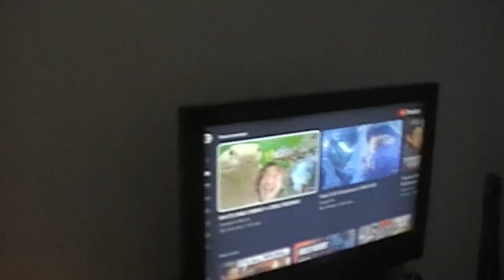Car breaking down (Easter Sunday Archery)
Hello ladies and gentlemen today is Easter Sunday I hope you guys are happy and smiling and happy Easter to all of you guys but there is Bad news my car shut down on me when I was half way to the main highway to go home I left Archery at 11:05am and it broke down 11:12am near the golf course and my dad and brother found out it was the battery well it is the original for the car never been change so I am charging it up to go running tomorrow hopefully doesn't break down Again like today but it'll be ok for tomorrow I hope but you guys have a good Easter and I'll see you guys tomorrow.

video taken : Sunday 31st March 2024
                       7:24am to 15:46pm
                       31/03/2024